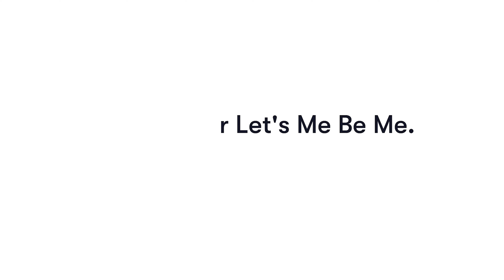SmartMirror and Orthodontics. Building Relationships.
Hear from orthodontist Dr. Josh Wachspress as he discusses how SmartMirror helps him build a trusting relationship with his patients.

“SmartMirror is technology that gets us back to the basics in a busy, noisy, increasingly impersonal world. SmartMirror helps us strengthen the human connection with our patients.”
-Josh Wachspress, DDS, ABO, Clinical Director - SmartMirror

SmartMirror transforms the dental experience by improving care, building trust, and promoting open communication. It’s an all-in-one dental mirror, with powerful true color lights, and camera with real-time video.

Have Questions?